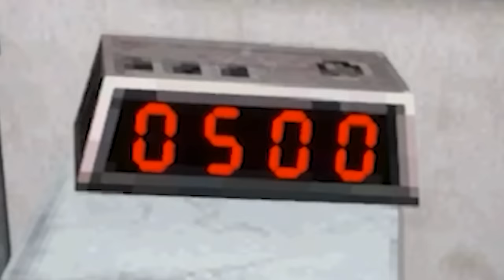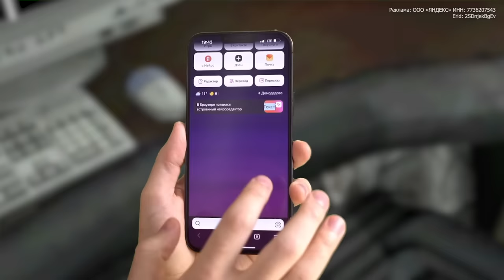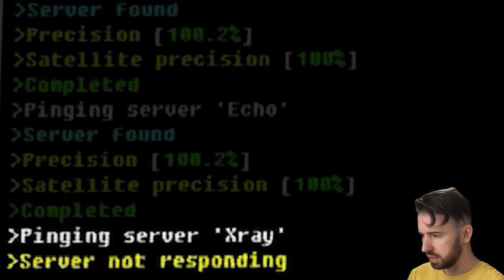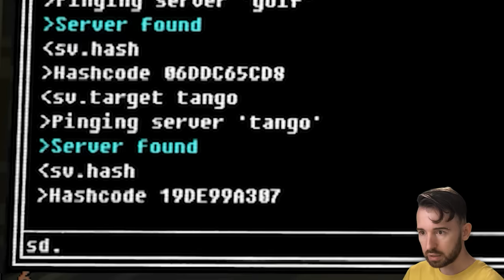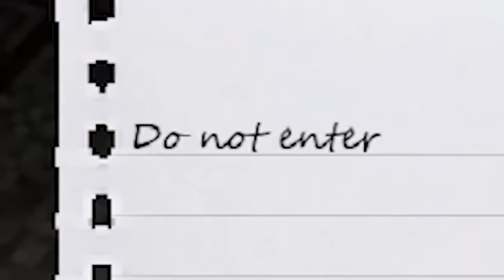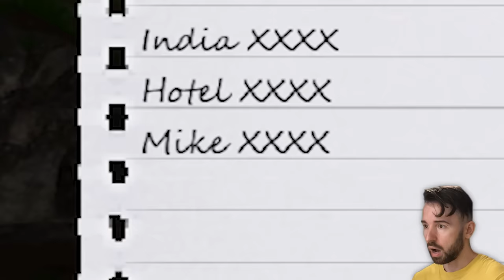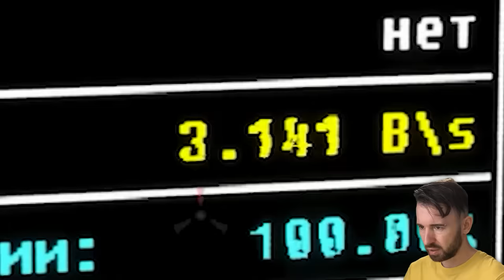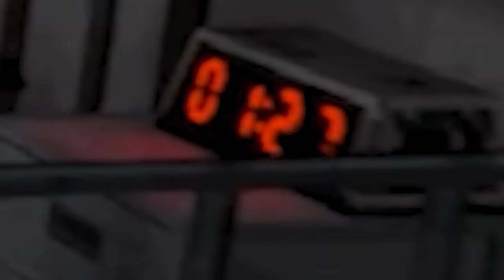ЧТО БУДЕТ ЕСЛИ СЖЕЧЬ ПРИШЕЛЬЦА?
Играем в игру Voices of the Void Серия 8 версия 0.08, где я просыпаюсь в обновленной базе и сжигаю толпу пришельцев, которые пытаются меня напугать.